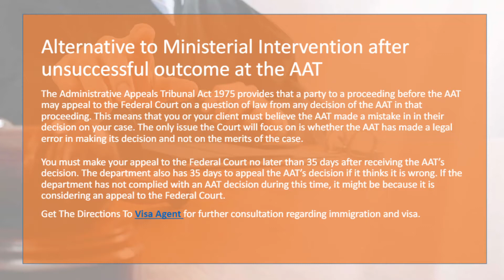Ministerial Intervention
The Minister has powers that allow him to intervene to replace a decision of a merits review tribunal on a person’s case with a decision that is more favorable to that person when the Minister thinks it is in the public interest to do so. When the Minister intervenes to make a more favorable decision, this usually means he grants a visa.